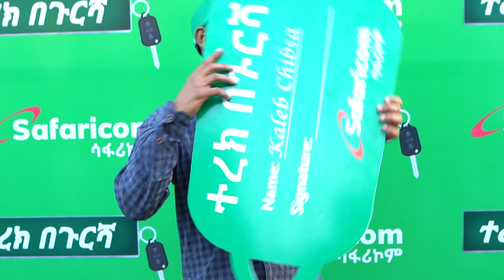Bajaj winner from Addis Ababa | Terek Begursha Promotion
Congratulations to Kaleb for winning the first Bajaj in the national Terek Begursha promotion by simply using his Safaricom line daily!! 🎊 He is excited to spread some good fortune by creating a job opportunity for a Bajaj driver in his community.